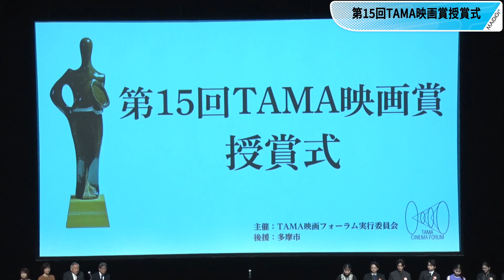黒木華、最優秀女優賞を受賞 最優秀新進女優賞から10年に感慨 「第15回TAMA映画賞」授賞式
第15回TAMA映画賞の授賞式が11月25日にパルテノン多摩（東京都多摩市）で行われ、最優秀女優賞を受賞した黒木華さんが登場した。

　最優秀女優賞の黒木さんは、「最優秀新進女優賞をいただいてから10年経ちました。また10年の時を経てこの場に戻ってこられたことを大変うれしく思います」としみじみ。「目の前にあることを一生懸命にやっていきたい」と誓っていた。